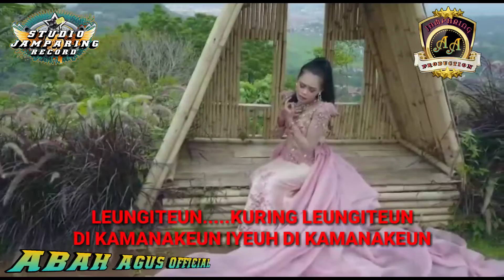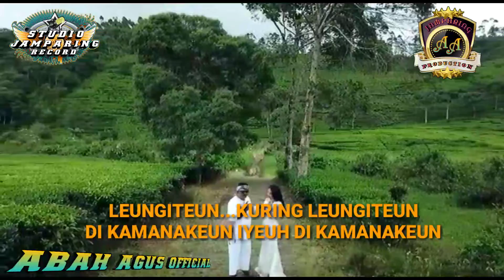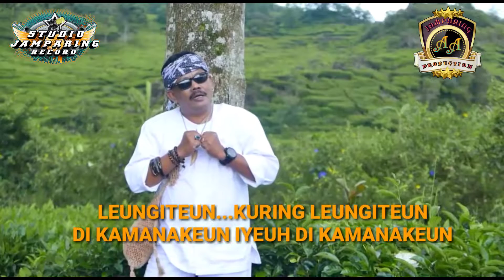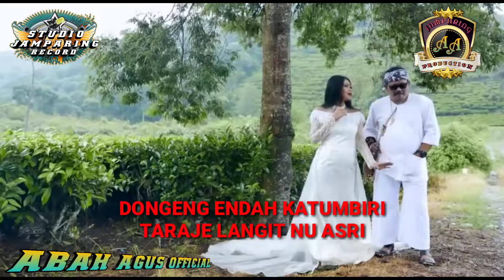Karaoke KURING LEUNGITEUN VERSI ABAH AGUS FEAT FUJI NR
Cipt. Yus Wiradiredja
Arr.abenk
Videografer : AA PRODUCTION
Wardrobe : ahmad_medZ